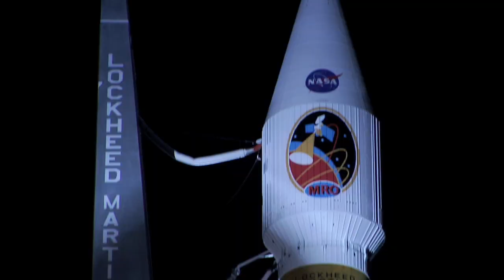Atlas & MRO Trailer